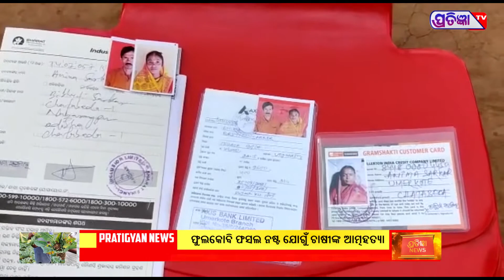ଫୁଲକୋବି ଫସଲ ନଷ୍ଟ ,କୁଆଡେ ଗଲେ କୃଷି ମନ୍ତ୍ରୀ